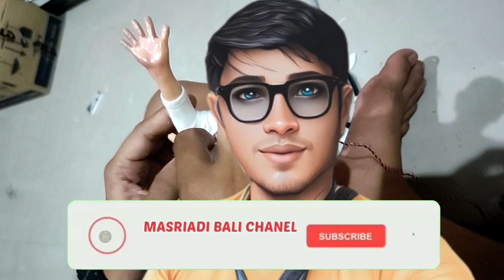PART 1 MAYASIN PEMANGKU // SERBA PUTIH // PELAN DAN TETAP MAKSIMAL ogohogohmini #art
SEKILAS SHARING
'PART 1 MAYASIN PEMANGKU MINI' 🙏

Edisi belum selesai, lanjut lagi pulas dan finishing nanti malam, Rahajeng Rahina Saraswati 🙏

Matur Suksma 🙏